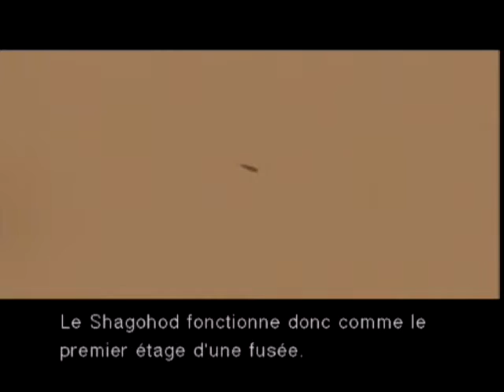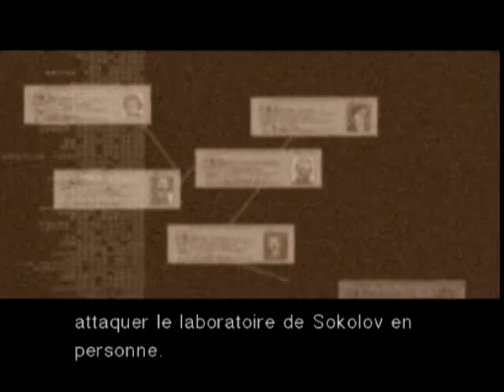Metal Gear Solid 3 Movie CD3 VOS FR